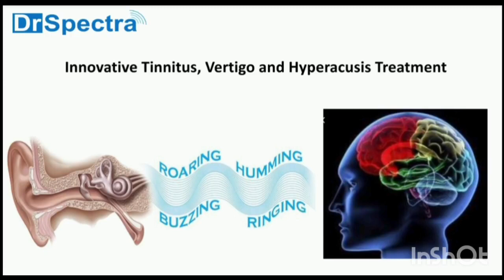टिनिटस से दिमाग में कोई झिंगुर की आवाज क्यों बजती है?